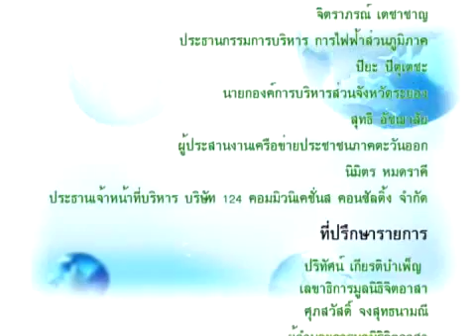เพื่อโลกเพื่อเรา 020154 B4.wmv